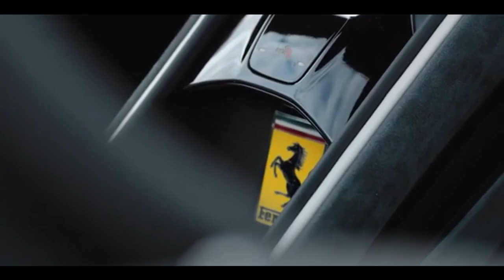FERRARI ROMA SPIDER CONVERSÍVEL